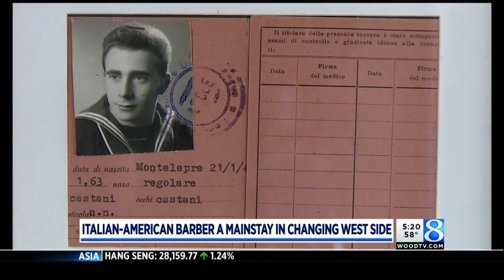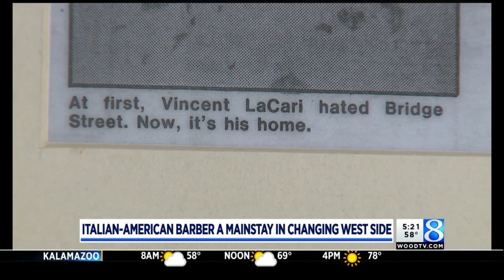Longtime barber watches West Side resurgence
Vincenzo Licari has been cutting hair at his barber shop on Grand Rapids’ West Side for decades. (Sept. 18, 2017)